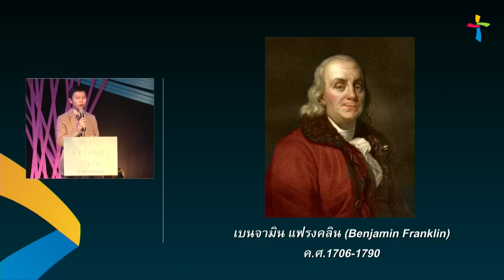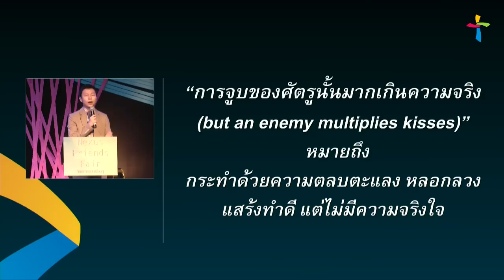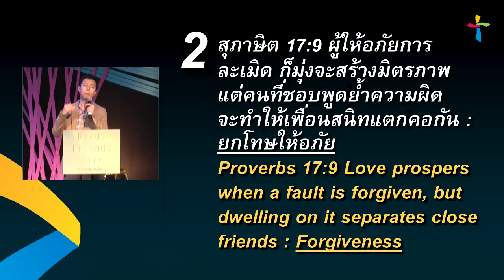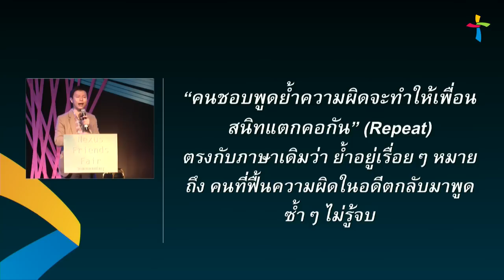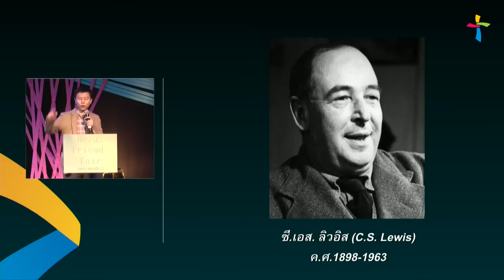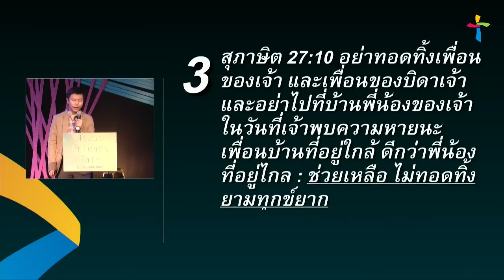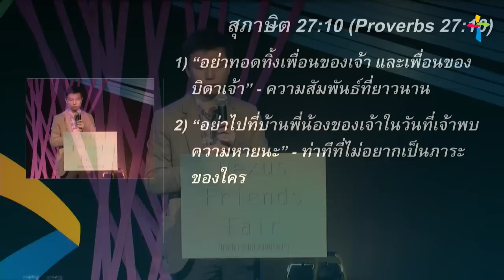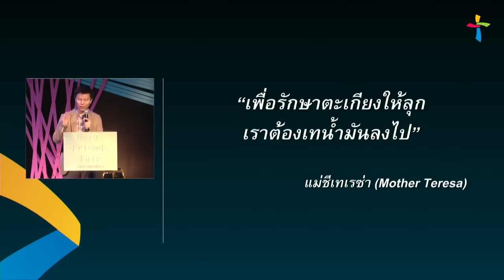คำเทศนา สุภาษิตแห่งมิตรแท้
วันที่ 21 กันยายน 2014 โดย อ.ทนนท์ ชาญชิตโสภณ

หัวข้อ: สุภาษิตแห่งมิตรแท้

1.สุภาษิต 27:6 บาดแผลที่มิตรทำก็ด้วยเจตนาดี แต่การจูบของศัตรูนั้นมากเกินความจริง: จริงใจและหวังดี - นาที 7:35

2.สุภาษิต 17:9 ผู้ให้อภัยการละเมิดก็มุ่งจะสร้างมิตรภาพ แต่คนที่ชอบพูดย้ำความผิดจะทำให้เพื่อนสนิทแตกคอกัน: ยกโทษให้อภัย - นาที 20:03

3.สุภาษิต 27:10 อย่าทอดทิ้งเพื่อนของเจ้า และเพื่อนของบิดาเจ้า และอย่าไปที่บ้านพี่น้องของเจ้าในวันที่เจ้าพบความหายนะ เพื่อนบ้านที่อยู่ใกล้ ดีกว่าพี่น้องที่อยู่ไกล: ช่วยเหลือไม่ทอดทิ้งยามทุกข์ยาก - นาที 38:12